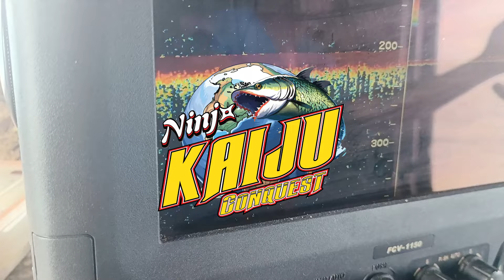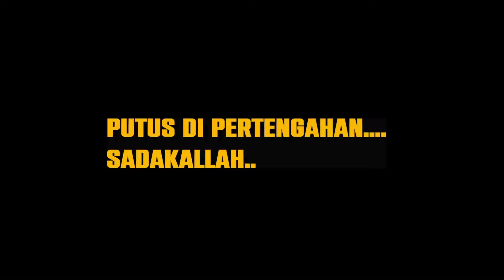Ninj Kaiju Conquest - Monster Mula hadir (Part 2)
Ninj Kaiju Conquest Part 2
Menumpaskan seberapa banyak 'Kaiju' denganmenggunakan Produk Ninj dan Proga! Kali ini kita ke Palu Sulawesi Tengah bersama KM Samson.
Bersama beberapa Produk Ninj yang sedia ada dan Prototaip terbaru. berminat dengan Produk Ninj?